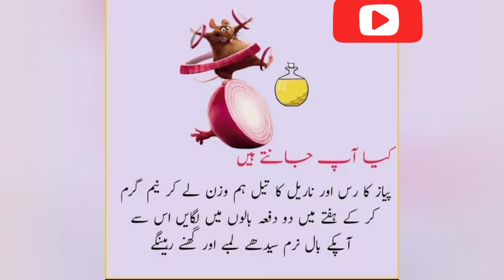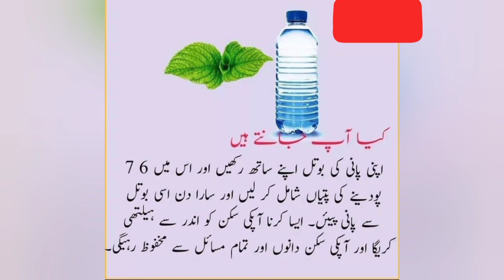Khobsorat Chehra , Khobsorat Jild || Khobsorti Kay lie Asan Totke || Hiktik Totke